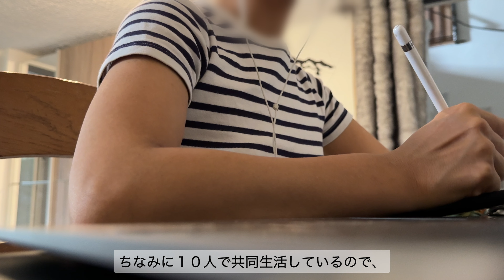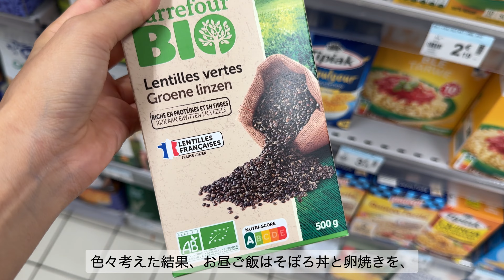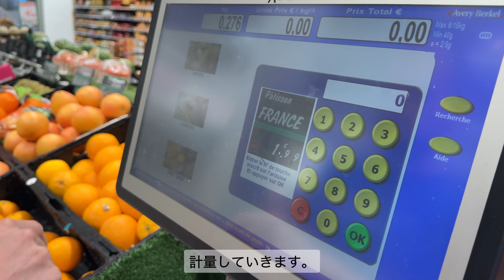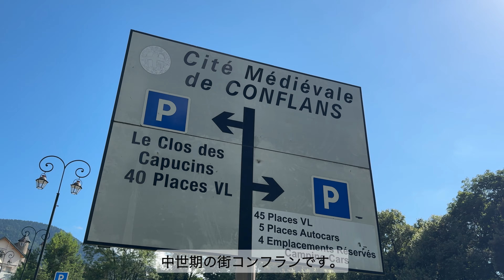vlog フランス在住日本人 バカンスでゆっくりした時間を楽しむ2日間 ☀️🌻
字幕をオンにしてご覧ください。

ボンジュール！
yukoです。フランスのナンシーに住んでいます🇫🇷

フランスの日常を少しでも楽しんでいただければ幸いです☺️🌱